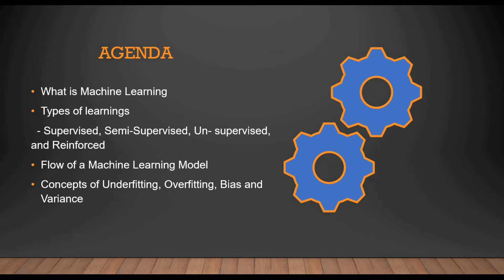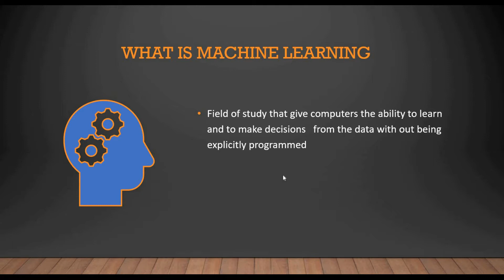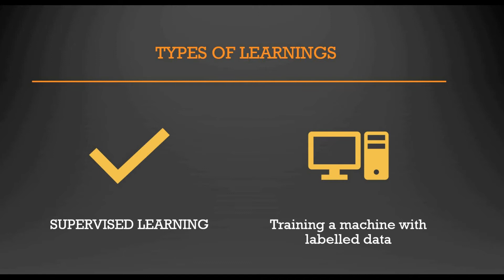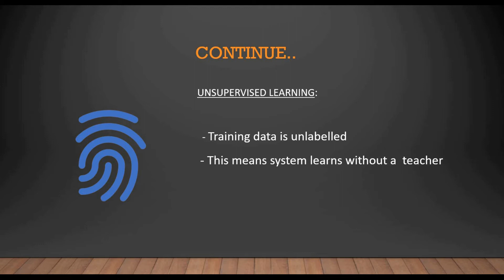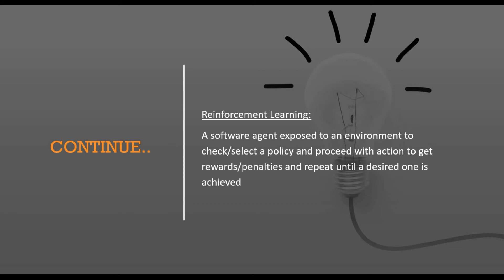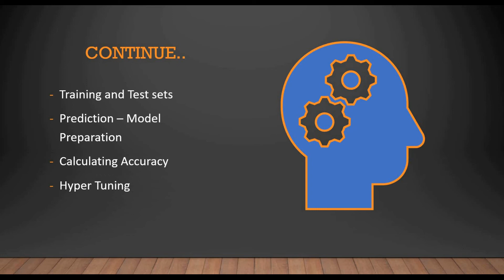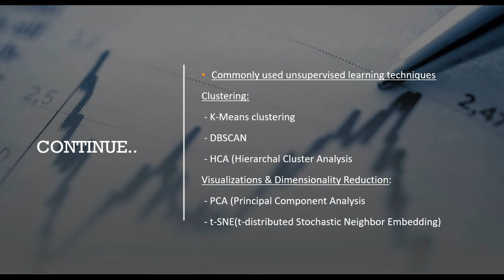Machine Learning in Telugu -- Easy Way in Telugu - Session 01.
Trie Tree Technologies